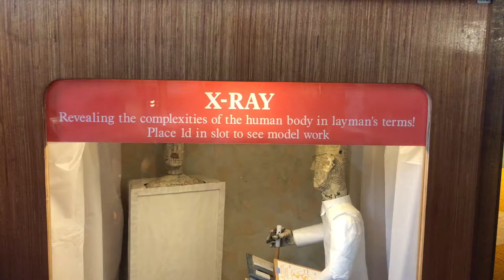Coin Operated X Ray Working Model Amusement Arcade Machine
Filmed at Bygone Times, Eccleston in Lancashire.

I don’t know much about this machine but it looks to be a one of a kind built in the style as if it was made in the 1950s.